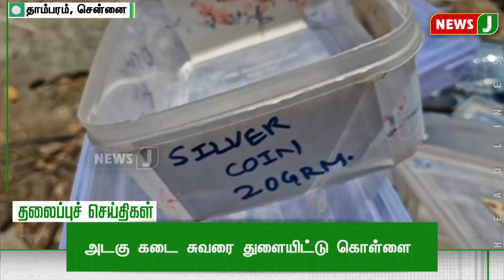Today 6AM Headlines - 11 MAY 2024 | காலை 6 மணி தலைப்புச் செய்திகள் | Morning Headlines | NewsJ